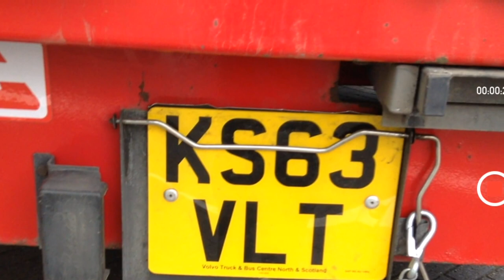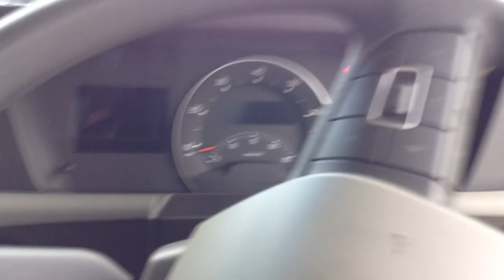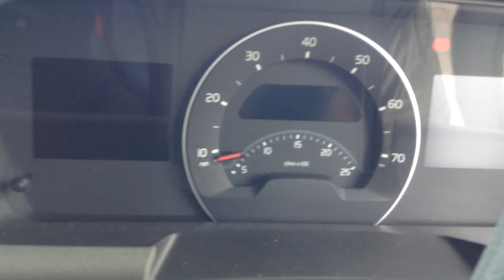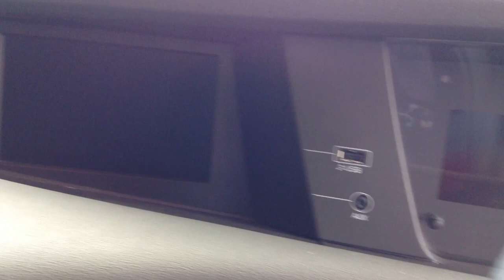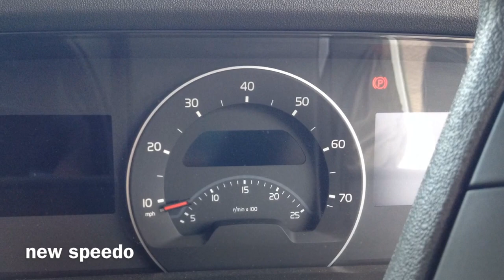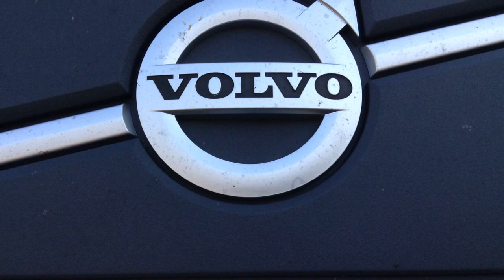EDDIE STOBART VOLVO FH CLOSE UP AND INTERIOR H4082 Laura Ellen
cool got the interior view for all those who like to see the new interior and the never filmed before engine underneath the actual truck its selfthe EURO 5